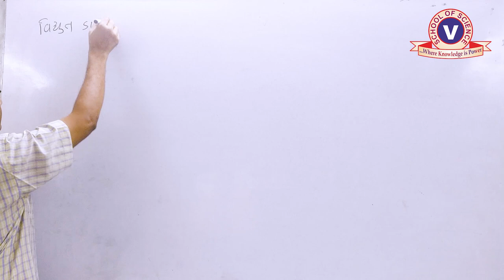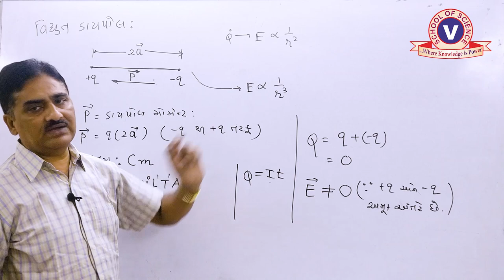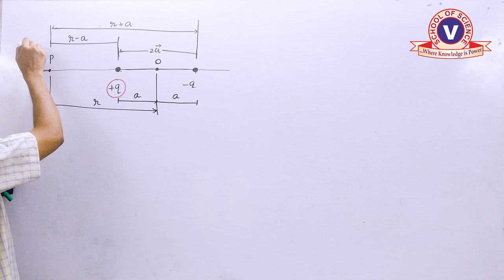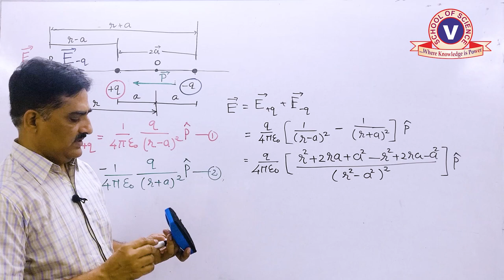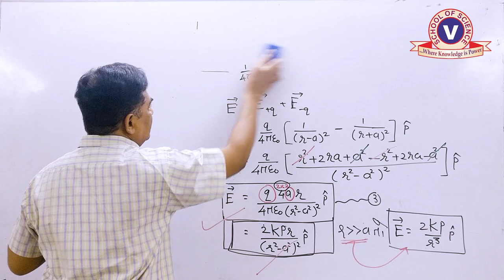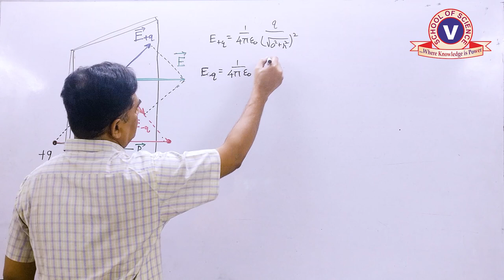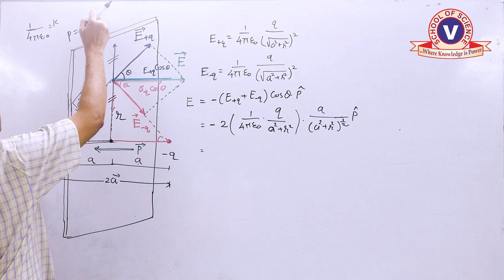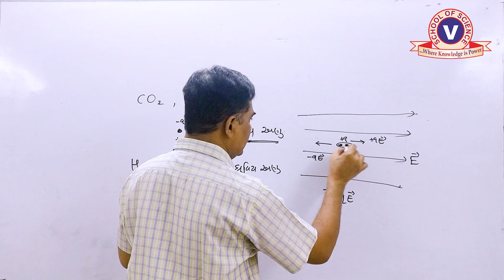ધોરણ 12 | PHYSICS | Ch - 1 | 12. વિદ્યુત ડાઇપોલ